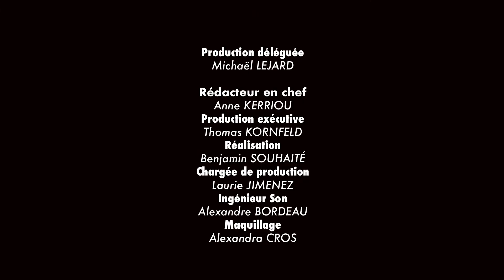Hababook : Comment concilier changements profonds et réactivité dans un projet de transformation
« Manager la transformation ou disparaître » : le titre de l’ouvrage publié en 2016 par Xavier Quérat-Hément pose d’emblée l’importance des enjeux actuels pour les organisations, qui doivent gérer le passage à une économie du service et de la relation. Fort de son expérience au sein du groupe La Poste, Xavier Quérat-Hément, fondateur de l’association Esprit de Service, détaille ces enjeux au micro de Ralph Hababou dans notre émission Hababook.
Car dans un monde où tout s’accélère, les organisations de doivent pas seulement s’adapter pour continuer à vivre : elles doivent se transformer pour de pas disparaître, estime Xavier Quérat-Hément.